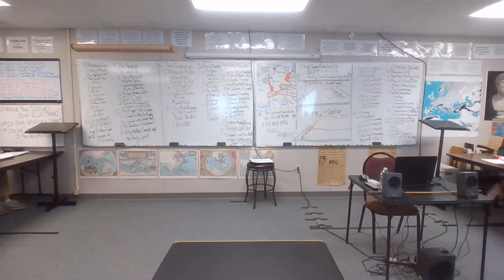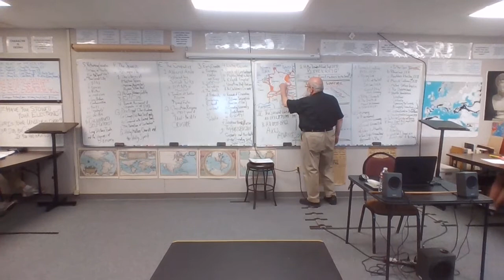21-22 EURO 10 5-05-22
The Spanish Civil War
German Rearmament
Re-Militarization of the Rhineland
Anschluss of Austria
The Sudeten  Crisis